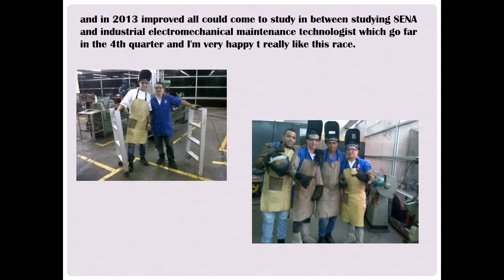presentacion juan camilo rodriguez